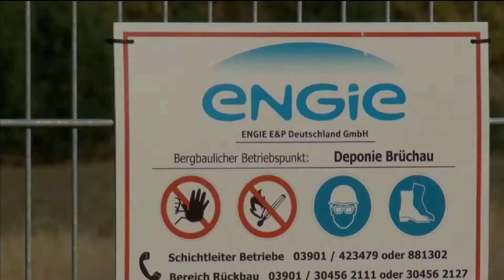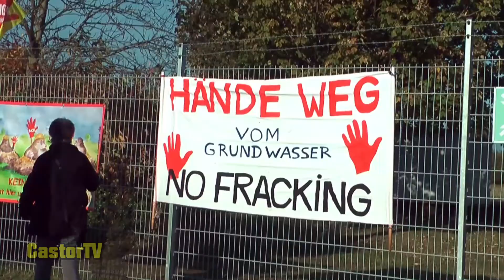Der Silbersee Brüchau - Giftmüll-Skandal mitten in Deutschland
Samstag, 14. Oktober 2017 Giftschlammgrube ausbaggern!
Kundgebung und Aktion
Brüchau (alte Ziegelei)